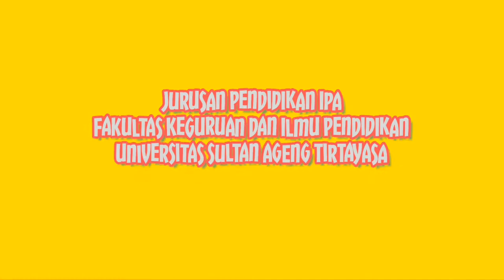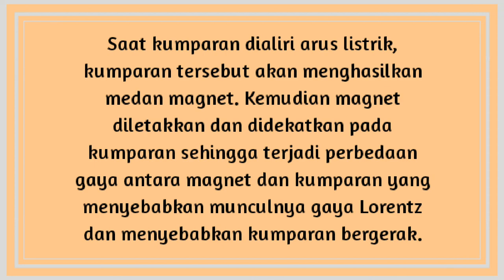Kelompok 8 Praktikum Membuat Motor Listrik Sederhana (Fisika Dasar 2)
Video Project Praktikum Membuat Motor Listrik Sederhana
Kelompok 8.

Jurusan Pendidikan IPA 2018 FKIP Universitas Sultan Ageng Tirtayasa

Happy Watching!